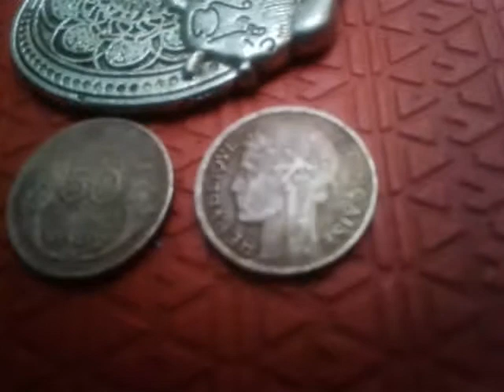50 Centimes 1941 France